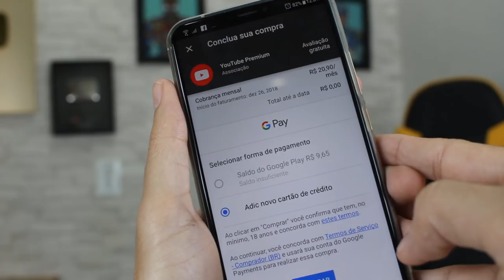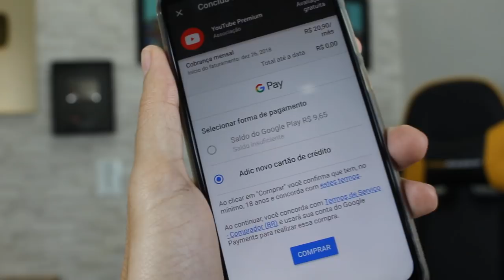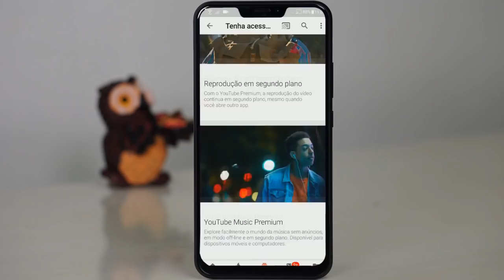YOUTUBE ATUALIZOU e recebeu novo botão - Veja oque mudou!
Neste vídeo você vai conferir a novidade que saiu no YouTube, veja como funciona o novo YouTube premium que permite você fazer download de vídeos, e muitos outros recursos sensacionais que a Google liberou para o Brasil, confira!